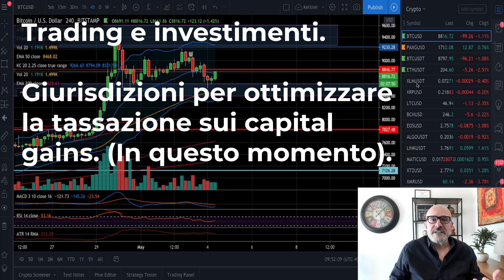Trading on line e Investimenti. Tassazione dei capital gains.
Il trattamento fiscale per il trading on line e gli investimenti cambia quando si va all'estero.
Alcune giurisdizioni sono più attraenti di altre.
È importante decidere se usare una società oppure no.
Ed è fondamentale distinguere se sei un trader occasionale, oppure un professionista.
Nel video ti accompagno alla ricerca delle soluzioni migliori e delle giurisdizioni più adatte per fare trading on line quando lasci l'Italia.